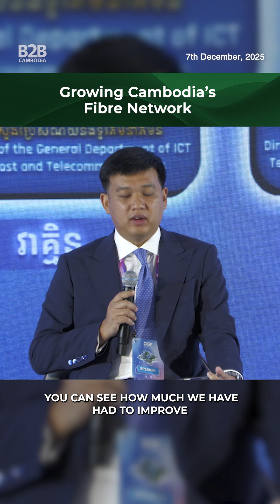Growing Cambodia's Fibre Network - Bunboren Tep, TRC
Bunboren Tep, Director of the Telecommunications Regulation Bureau of the Telecommunication Regulator of Cambodia (TRC), shared information on the expansion of Cambodia's fibre network over the last five years.

The fibre optic cable network in Cambodia has doubled from under 20,000 km in 2020, to more than 40,000 km in 2025. Two submarine cable systems are already established, while a new one connecting Cambodia to Hong Kong is on the way.

Bunboren delivered these remarks during a panel discussion on 'Infrastructure for Growth - Cloud, Connectivity, and Data Hubs' held on Day 3 of the Digital Government Forum 2025, which took place from December 5-7 at the Diamond Island Convention and Exhibition Centre.